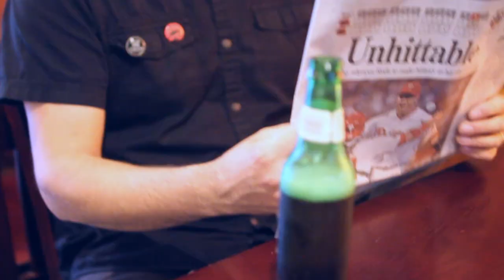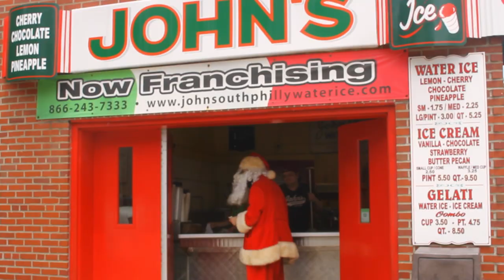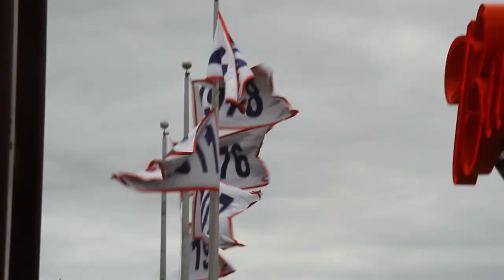Mischief Brew - City Of Black Fridays [Official Music Video]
RIP Erik
From "This Is Not For Children" (2015, Alternative Tentacles Records). Directed by Jak Kerley/Shibby Pictures, filmed June 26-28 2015 in Philadelphia, PA.

ShibbyPictures.com | Facebook.com/ShibbyPictures | @ShibbyPictures (Instagram & Twitter)

Quite possibly one of my favorite music videos I’ve shot so far. Mischief Brew has for a long time been one of my favorite bands. A few weeks before we shot this, I was talking to Erik and offered to do a music video for them should they ever want to do one. The timing was perfect as they were looking for somebody to film a more relaxed style video of them going to a baseball game. I produce video content for Minor League Baseball teams, so it was the perfect fit!

The idea for Santa running around Philly came from an Eagles game in 1968. A guy that was dressed as Santa was famously pelted with snowballs and booed during the halftime show. This is something that ended up being built up and hyperbolized into Philly fans throwing rocks at Santa and beating him up. This gave Philadelphia sports fans a reputation as being trashy fans.

I hear the sound of angry fans
I’m walkin’ by, they’re crushing cans
And throwing them at their sets again
You know I’ve heard this thing before
Every year, at least times four
It’s a city built on stubs and scars
We swear, “No not next year”
But led back to the wooder, here we are
You know we feed them ‘til they’re packed
Tickertape is way too much to ask

Here in the streets and the dives, you can feel it
While back in the stands, swing and miss, you can hear it
These seasons are new, zero love, but we fear it

Barb from South Philly calls again
She was just a kid in ‘64
But remembers her dad cursing at the same old radio
Now they fold like it’s the only thing they know

I hear the ghosts of Billy Penn
They’re wailing, “Oh no not again,”
And talkin’ bout the disappointment that’s on deck
But don’t sleep ‘til it’s over
(Cause it brings us together)

These arenas are like scenes of a crime
Soft goals and turnovers
20,000 grunts turn into sighs
And the national condemns…to hell with them
You know I’d throw snow again

Here on the jobs, in the halls, you can feel it
While back in the stands, 6-4-3, you can hear it
These seasons are new, zero love, and we fear it

I see your goats and your Bartmans
But don’t worry bout it
The piper’s passing out the checks
From the Bull back to the wall
To the top of city hall
We are beaten, full of crow
But I know I’d never call another home “home.”